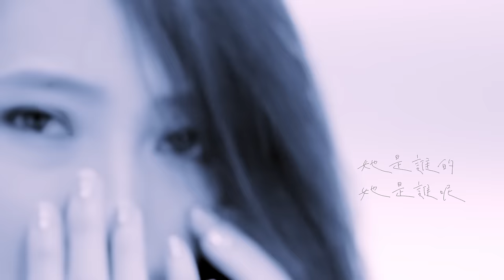戴佩妮 Penny Tai《未完不待續》Official 完整版 MV [HD]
那些未完結的過去 終成為灰燼
那些還在痛的傷心 未完不待續
2016屢創收視奇蹟韓劇 東森戲劇台「太陽的後裔」片尾曲

戴佩妮 12th 全新創作專輯【賊】
2016/8/13 台北小巨蛋演唱會 台灣版實體限量發售

《未完不待續》
詞曲：戴佩妮｜導演：陳映之

誰用完餐後杯盤狼藉
當眾收起把刀  不為了紀念痛只為了徹底
安靜它突然被傷口吵醒
刺刺的癢癢的  暗示我撒把鹽叫它安靜

我是你的  你是我的  她是誰的  她是誰呢  如果
她是你的  我是誰的  原來  你是你的  我是我的

我恨自己  很對不起
明滅的小身軀  已無力再燃燒  背棄了光明
我祝過去  快成灰燼
那條想為你哭成的河  未完不待續  (未完不待續)

字刻在牆上參差不齊
用力揮著把刀  是為了出口氣也為了抹去
不安它總是被莫名提醒
亂亂的髒髒的  明示我閉上眼不見為淨

我愛自己  勝於愛你
明滅的小身軀  已無力再償還  辜負了光明
我賀過去  一夜止息
那條想為你哭成的河  未完不待續

未完不待續  未完不待續
永遠  不待續